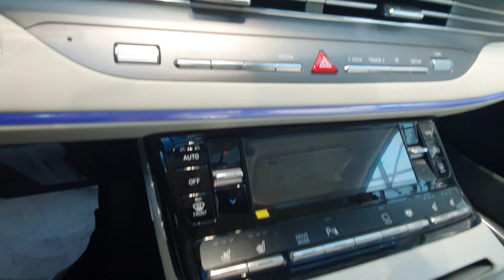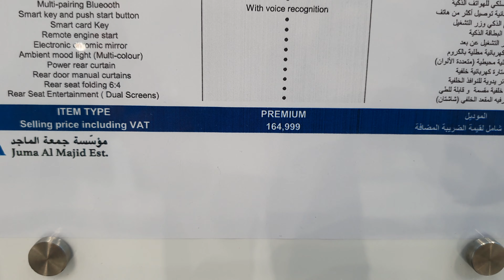New Hyundai Azera luxury family car review - Urdu/Hindi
2022 Hyundai Azera
3.5 L V6 engine
AED 164,999